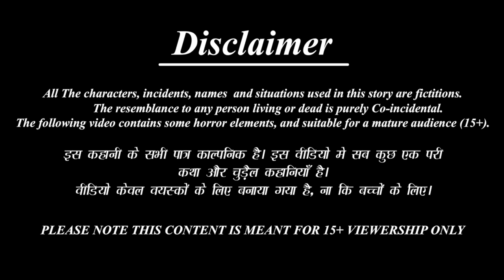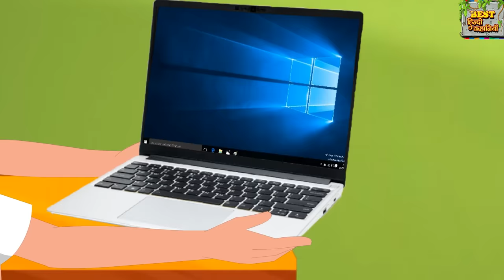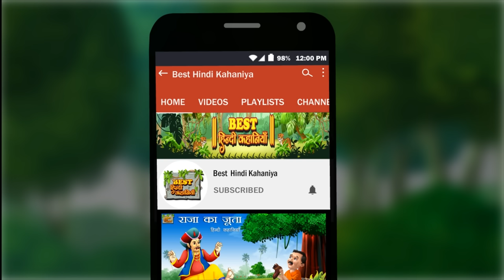गर्मी में कंजूस सास का फ्रिज | Kanjoos Saas | Hindi Kahani | Moral Stories | Bedtime Stories